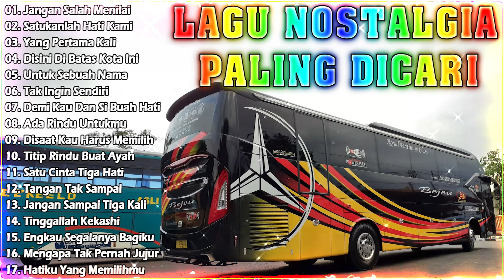LAGU NOSTALGIA PALING DICARI - LAGU KENANGAN TEMAN PERJALANAN - untuk sebuah nama ⚛️